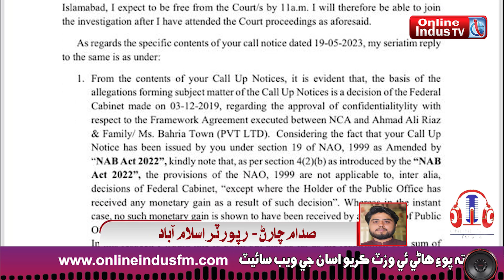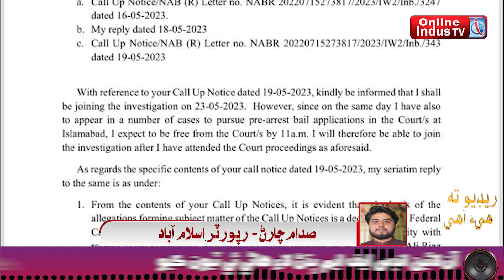Tehreek-e-Insaf Chairman Imran Khan left after appearing in NAB Rawalpindi